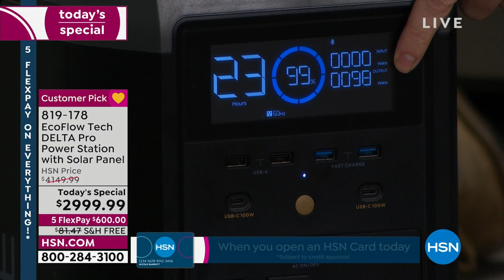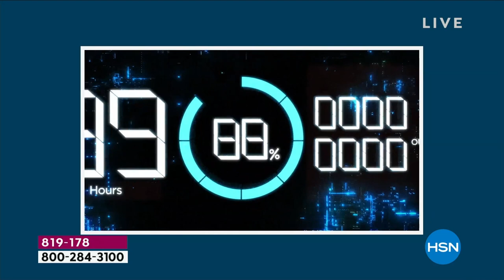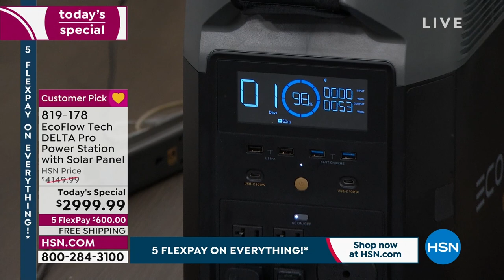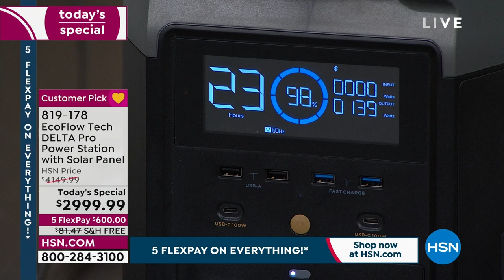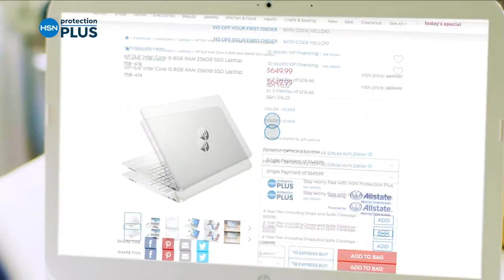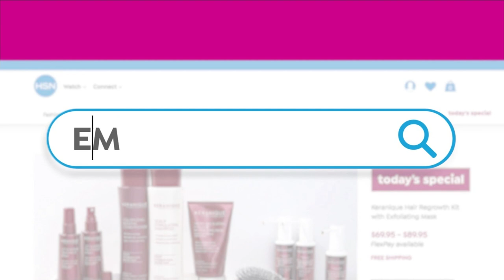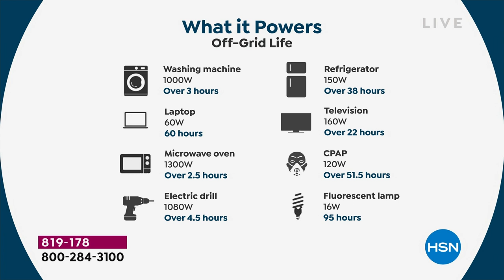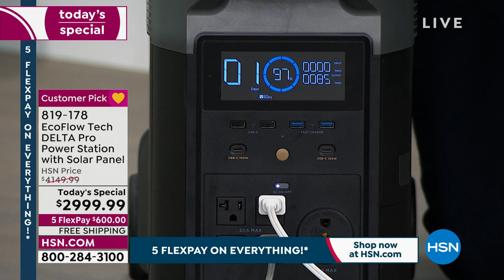EcoFlow Tech DELTA Pro Power Station with Solar Panel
From tailgates to a blackout that lasts for days on end, DELTA Pro can power most heavyduty devices at home, outdoors or at work. A single DELTA Pro unit packs a 3,600Watt AC output, which can be expanded up to 4,500Watt with XBoost  the technology that enables power stations to run larger output appliances.

    Delta Pro
    Solar charging cable
    DC5521 to DC5525 cable
    Handle cover
    160Watt solar panel
    160Watt solar panel bag
    Instructions
    Delta Pro Manufacturer's 5year limited warranty
    Solar Panel Manufacturer's 12month limited warranty